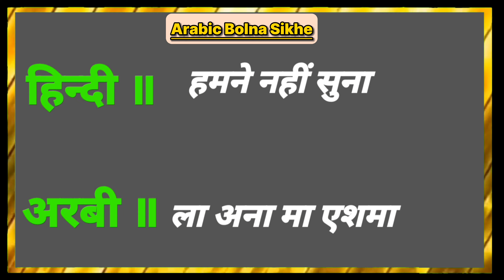Learn Arabic For Beginners In Hindi ✅ Arabic speaking course ✅ Learn Arabic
arabi bhasha
arbi language sikhne ka tarika
arbi kaise sikhe hindi me
arbi bhasha
arabic language
arabi bhasha kaise sikhe
arabi
arabic bolna kaise sikhe
arabi bolna sikhe
arabic to hindi speaking
arabic sikhne ka aasan tarika
arabi language
arabic bhasha
arabic kaise sikhe bolna
saudi ki bhasha
arbi sikhne ka aasan tarika
arbi sikhe hindi me
saudi arab ki bhasha
arbi bolna sikhe hindi
arabi sikhana
hindi tu arabi
arbi me baat kaise kare
saudi language
arabi bhasha sikhe
arabi sikhana hai
arbi bolne ka tarika
arabi bhasha hindi mein
saudi bhasha
how to learn arabic language
arabi padhne ka tarika
arabi bhasha sikhana
arabi mein
kuwait language
arabic sikhe hindi me
arbi likhna kaise sikhe
arbi to hindi
kuwait language learning
अरबी
arabic
arabic hindi
kuwait ki bhasha
arabi tu hindi
saudi arabia language in hindi
hindi to arbi sikhe
saudi arab language
saudi bhasha kaise sikhe
kuwait arabic language learning
arabi bolna
saudi ka bhasha
अरबि भाषा नेपाली मा
arabi kaise bole
arabi sikhe
saudi arabi bhasha
arabic language
urdu kaise sikhe
arbi language
hindi arabic
arabi kaise bolate hain
arabi sikhane ka aasan tarika
arbi bolna sikhe bhag 1
hindi bhasha
saudi language in hindi
kuwaiti bhasha
arabi bhasha hindi
arabi mein ginti
saudi ki bhasha kaise sikhe
kuwait bhasha
learn arabic language
urdu bolna sikhe
kuwait arbi bolna sikhe
saudi arabia bhasha kaise sikhe

Thank you for joining us on this incredible Arabic language learning adventure! 📖🗺🌟